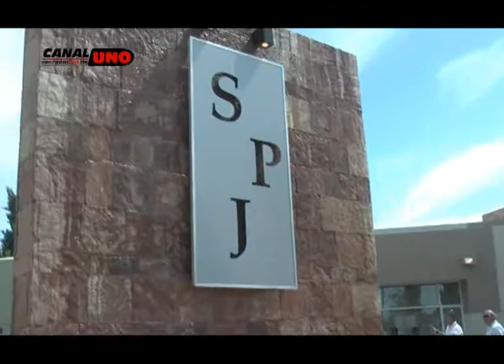Camping de Petroleros Jerárquicos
Manuel Arévalo – secretario del sindicato de Petroleros Jerárquicos
Int. Juan Carlos Giannattasio
Quedó inaugurado el camping del sindicato de petroleros jerarquicos. Estuvimos en el acto